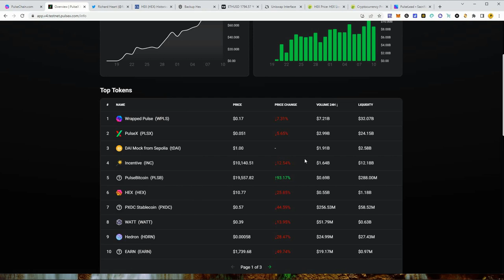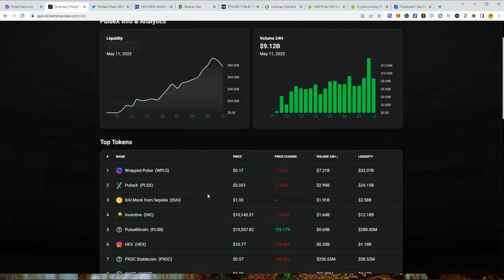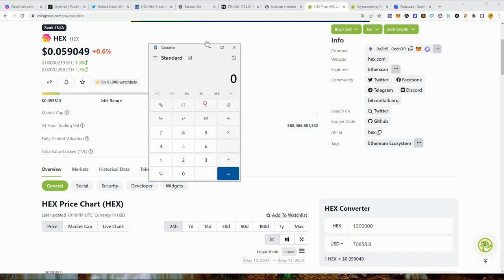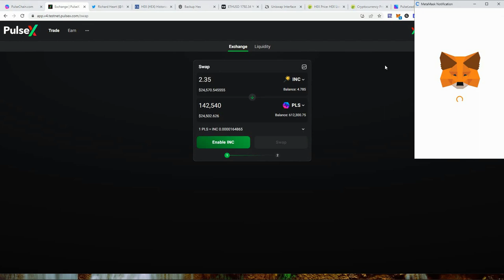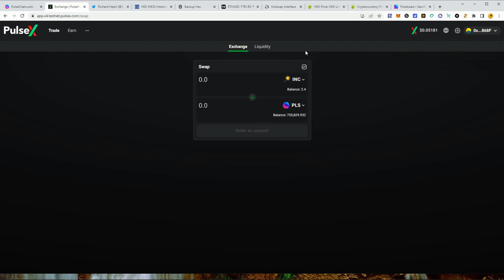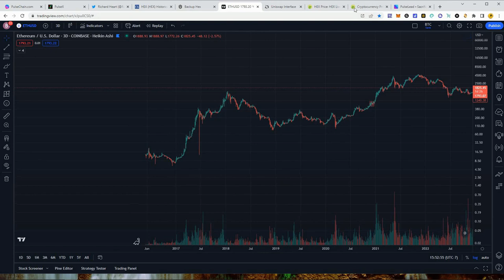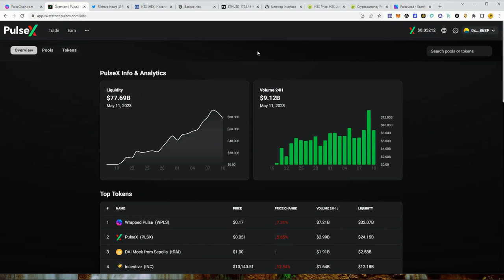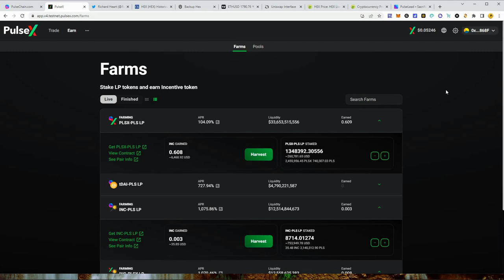Must See! PulseChain & PulseX MainNet Launch in 7 Days! Strategy & Price Prediction 2023 | PLS PLX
The PulseChain & PulseX Mainnet Launch Date is Here!

The PulseChain blockchain with go mainnet in 7 days. We have been waiting years for this day and it's finally right around the corner!

PulseChain is not just another meme coin or nft token. This is an entire blockchain built from scratch with security, decentralization, speed and low gas fees in mind. PulseChain will revolutionize the crypto industry as we know it and become the largest airdrop in crypto currency history.

PulseChain will be the most secure blockchain in crypto with no admin keys or backdoors of any kind. It will have lighting speeds and tiny gas fees. While providing decentralized finance with farming and a cross blockchain bridge. This will be the start of the best blockchain for defi in the crypto space.

Imagine being in at the start of Ethereum, Cardano, BNB, Avax, Polygon, Solana. PulseChain is just that and much better then all of these projects. A truly decentralized and secure blockchain the first of its kind.

The market cap of PulseChain could one day be top 5 in all of crypto currency. With PulseX being the decentralized exchange to rival uniswap and pancake swap in liquidity and volume. This truly is one of the greatest times to be alive and to be involved in crypto currency especially with PulseChain.

My next video will be after the PulseChain Mainnet goes live!